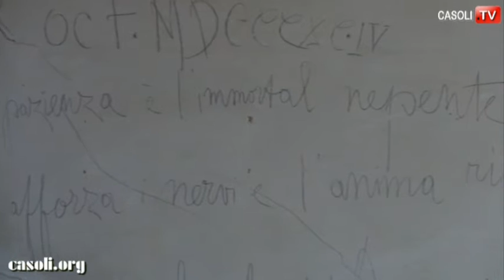Serata dannunziana al Castello Ducale di Casoli - Parte 1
Casoli (CH), 2 Agosto 2013